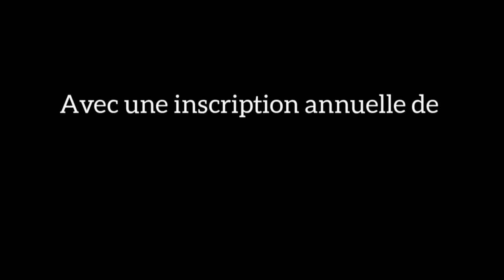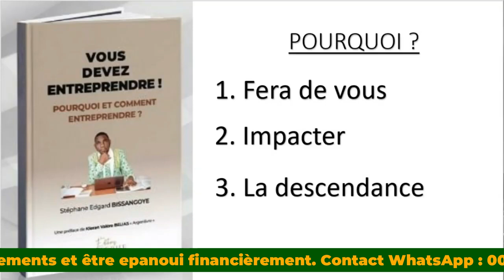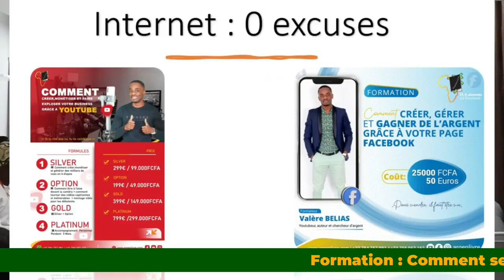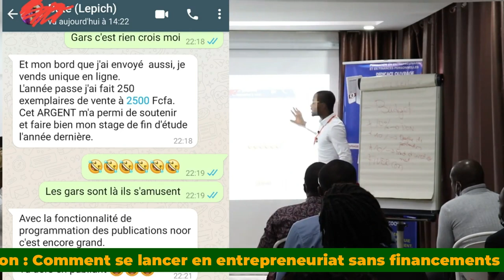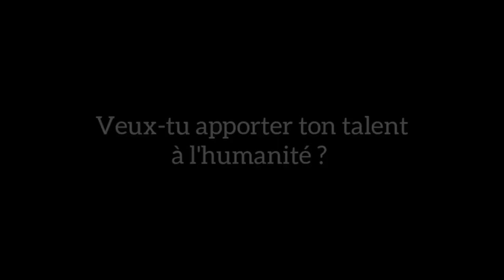POURQUOI entreprendre ?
MINAKANOOOO